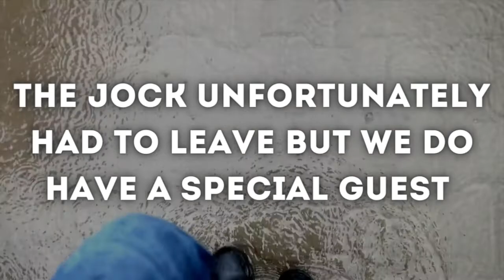Become an egomaniac- MATJ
This was a fun episode to record.  J-Holiday and Young Jock grace the show with their presence, and we are proud to formally welcome ROB BOSS to the mix.

Bro, Your Ego is HUUUUGEEEE.  Let's talk.

Audio recorder